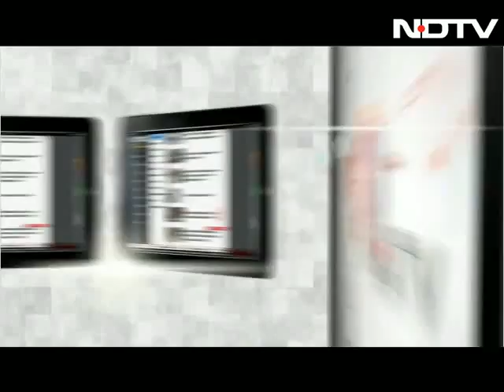Nitin Gadkari, Virbhadra Singh: Two sides of the same coin?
As the shadow of corruption looms large over India's main political parties, the Congress and the BJP, we discuss the latest on the fallout of the NDTV exposes against Virbhadra Singh and Nitin Gadkari.